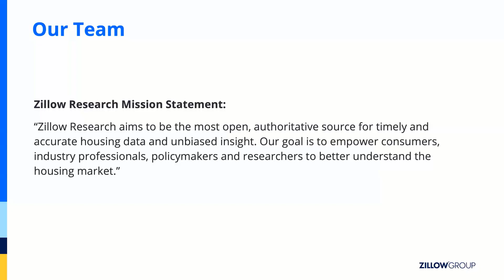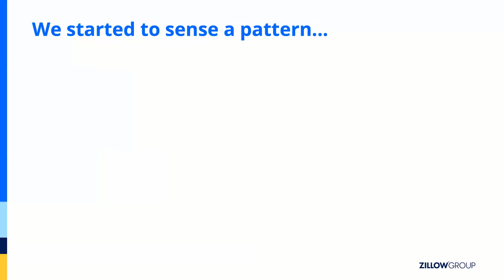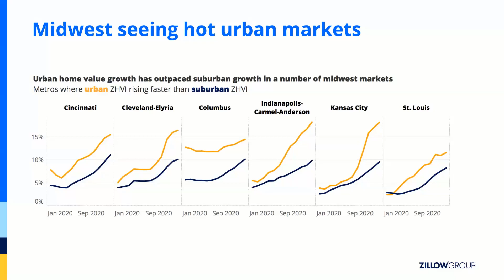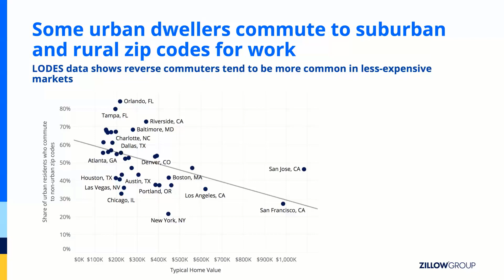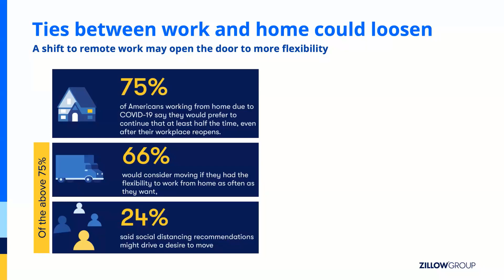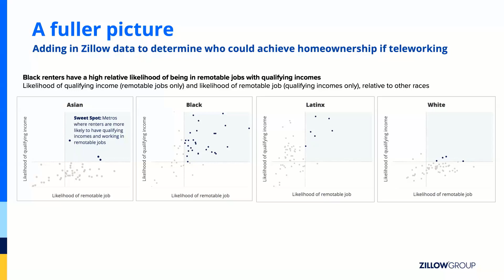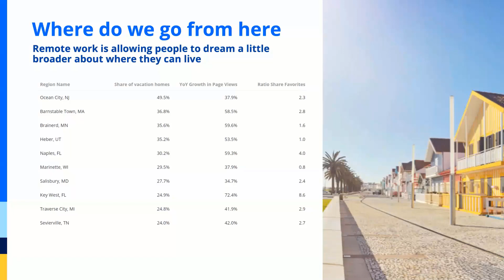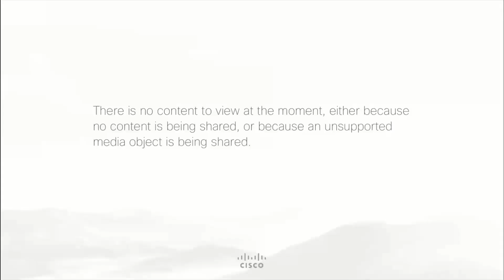Using Census and Zillow Data to Understand COVID-19s Impact on the Housing Market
The U.S. Census Bureau and the Local Employment Dynamics (LED) Partnership in collaboration with the Council for Community and Economic Research (C2ER) and the Labor Market Information Institute (LMI), welcomes the Zillow Economic Research Team as they present, “Using Census and Zillow Data to Understand COVID-19’s Impact on the Housing Market.”

This presentation will demonstrate how the Zillow Economic Research Team regularly pairs Census data with Zillow’s local housing market data in their research.

2020 presented a unique challenge in trying to understand quickly-developing and unprecedented housing market trends.

This webinar will focus on Zillow’s use of Census data in their research surrounding COVID-19’s effects on local housing markets, particularly on how remote work might have shifted housing preferences.

census.gov/academy

For more materials related to this webinar, please visit us